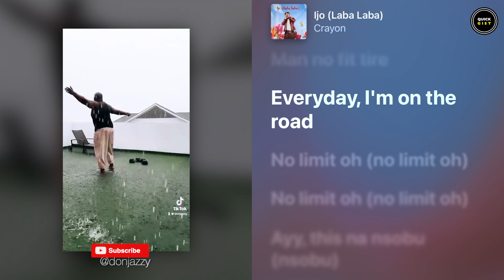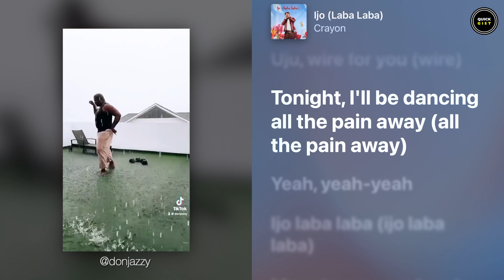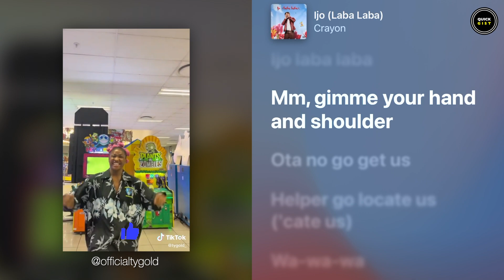Crayon - Ijo "Laba Laba" (LYRICS + DANCE )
Groove, sing, and dance along with Crayon - Ijo "Laba Laba" (LYRICS + DANCE )
🎬🤖Video Meta 🤖🎬
QGlatest001